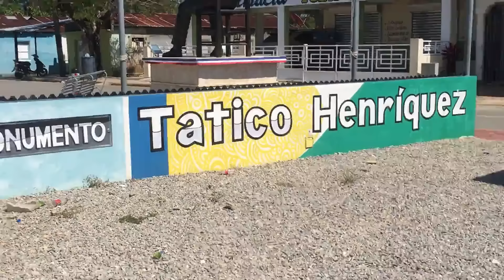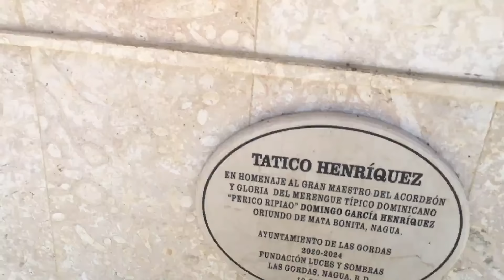guillermo vivia en la casa de tatico henriquez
guillermo vivio dos años en la casa de la madre de tatico henriquez, en mata bonita de nagua